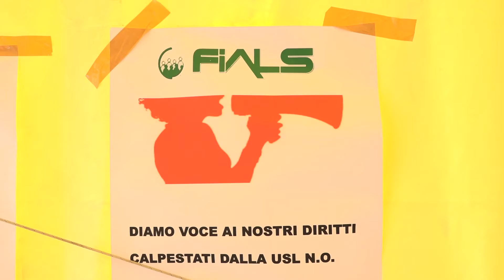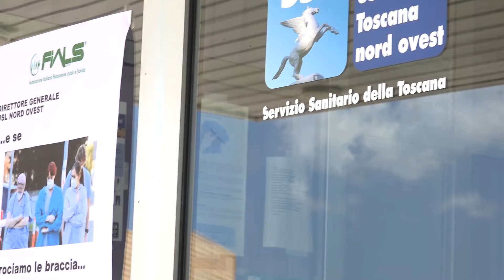Manifestazione della Fials per i lavoratori della sanità